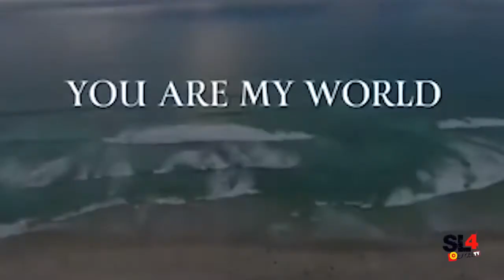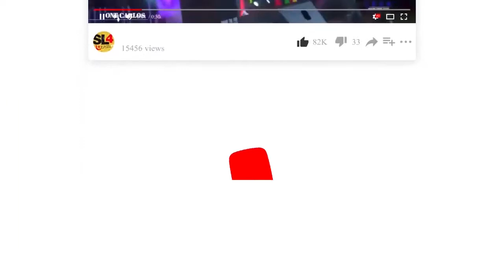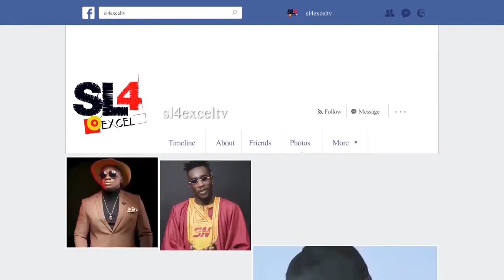KG Salone on the ONE on ONE Show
he true story of KG Salone and his journey to stardom